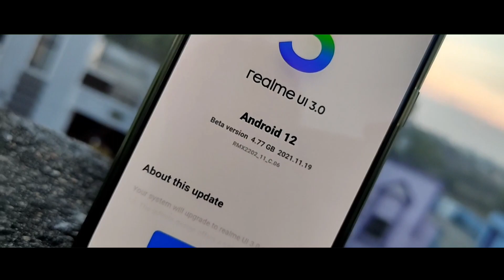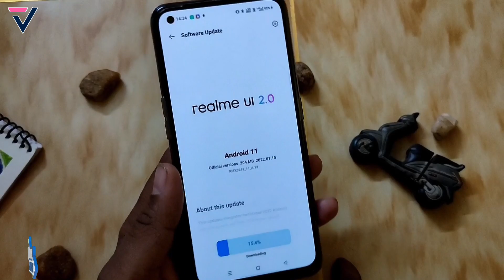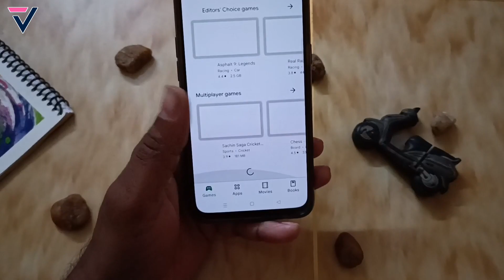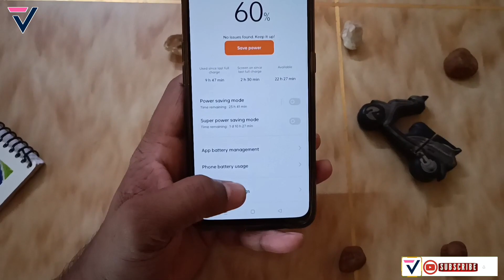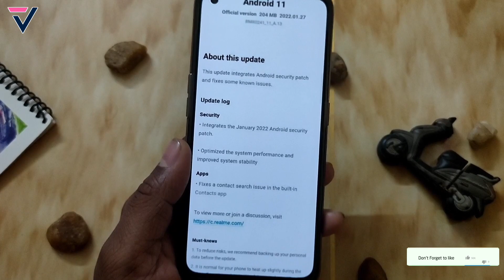Realme 8 5G A.13 New Update | Realme 8 A.13 Update Full Review After 05 Days Of Usage | 3.0 Update⚡⚡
Hello Dosto, In this video you"ll see the Realme 8_5G A.13 New Update | Realme 8 A.13 Update Full Review After 05 Days Of Usage | 3.0 Update⚡⚡. I hope you liked this video then you hit that Like Button, Share and Subscribe for more amazing videos.

Realme 8i - A.36 Stable Update Review | Realme 8i January A.36 Update | Realme UI 3.0 Update Date⚡⚡

realme ui 3.0 in realme 8 pro update soon
realme 8 5g a.12 update
techno bikrant
realme 8i realme ui 2.0 update features
realme ui 3.0 top features
realme ui 3.0 update bugs
realme ui 3.0 features & bugs
android 12 update features
android 12 update bugs
realme 8i relame ui 3.0 full review
realme ui 3.0 all features
realme ui 3.0 depth review
realme 8i realme ui 3.0 depth review
realme ui 3.0 full review